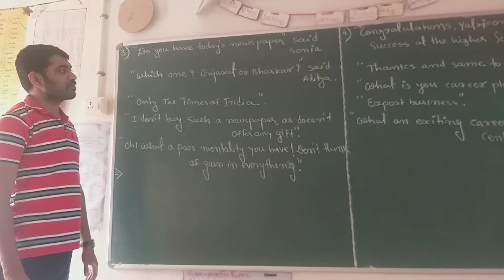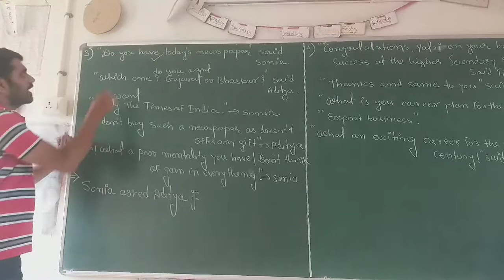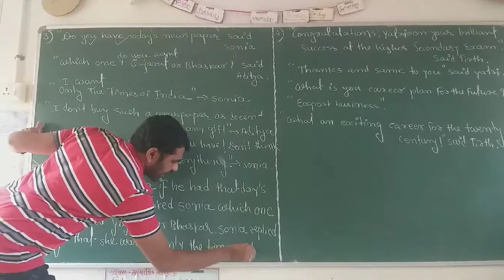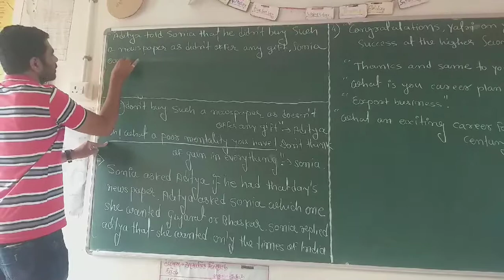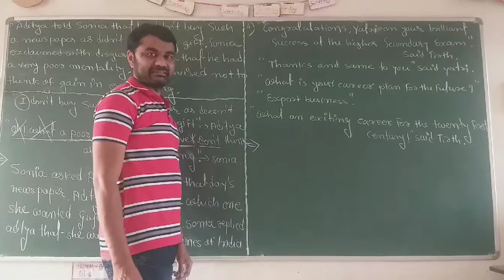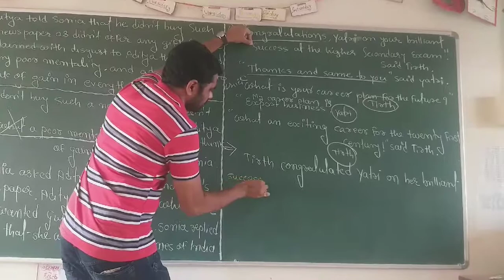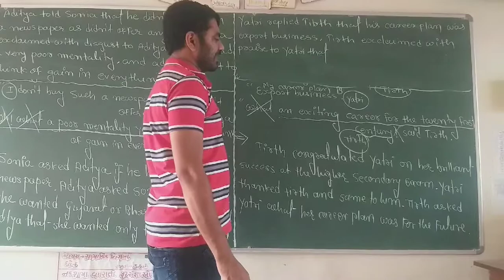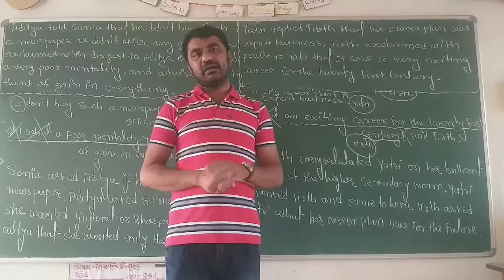GUJ MED ENGLISH 11 12 direct indirect paragraph